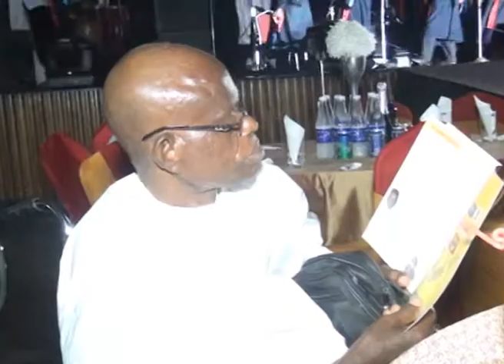Mobilized Support For Persons With Disabilities